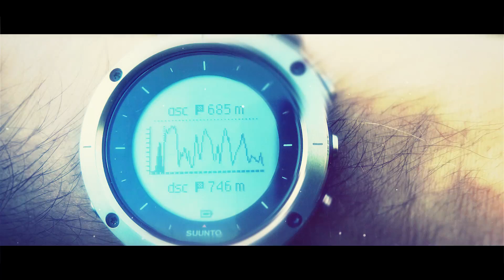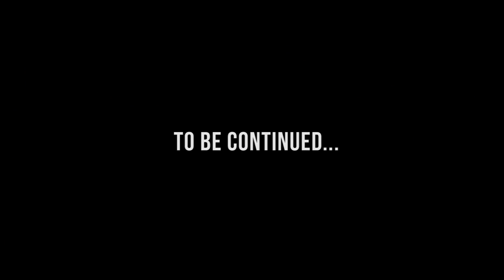Rheinsteig ✪ [Teil 3 von 13] ✪ Thru Hike 2017 ✪ Die Suche nach dem Rheingold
wir freuen uns, Euch heute auf die dritte Etappe unserer Wanderung entlang des bekanntesten Stroms Deutschlands mitzunehmen. Zwischen Bonn, Koblenz und Wiesbaden führt der 320 km lange Rheinsteig rechtsrheinisch auf überwiegend schmalen Wegen und anspruchsvollen Steigen bergauf und bergab zu Wäldern, Weinbergen und spektakulären Ausblicken.
Insgesamt legten wir auf diesem faszinierenden Langstreckenwanderweg mit Zuwegen und Extra-Touren ca. 350 km zurück. Gelaufen sind wir 13 Tage mit einem Basisgewicht von 5,5 kg auf dem Rücken. Dabei haben wir im Zelt, in Schutzhütten und Hotels übernachtet.
►Etappe 1: Von Bonn nach Königswinter (28,4 km) 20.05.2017.
►Etappe 2: Von Königswinter nach Unkel (34,6 km) 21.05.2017.
►Etappe 3: Von Unkel nach Rheinbrohl (28,3 Km) 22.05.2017.